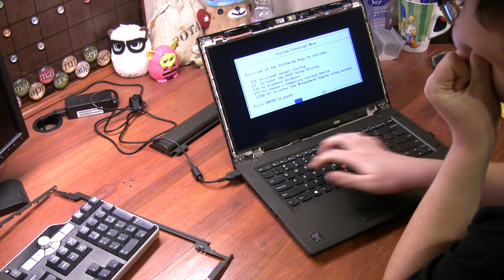Lenovo ThinkPad T440 FHD IPS Screen Upgrade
I will replace the standard 1366 x 768 TN display that originally shipped with my T440 laptop with a Full-HD (1920 x 1080) and IPS one. The replacement panel I had installed is a Samsung LTN140HL02.